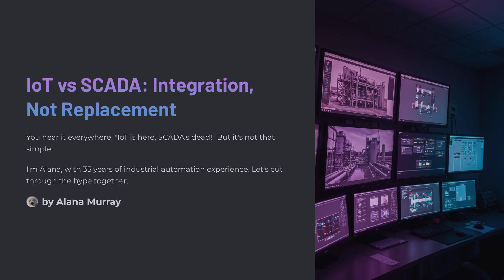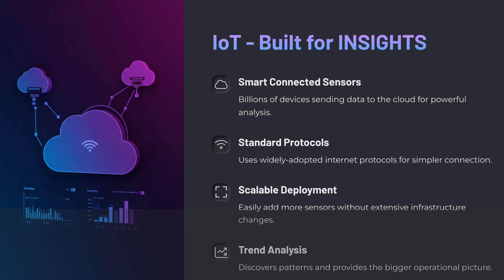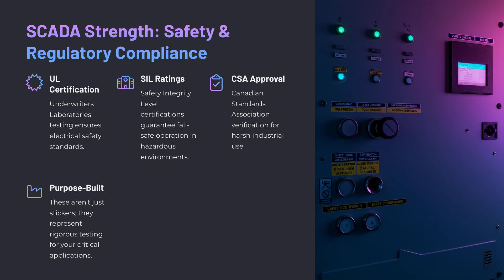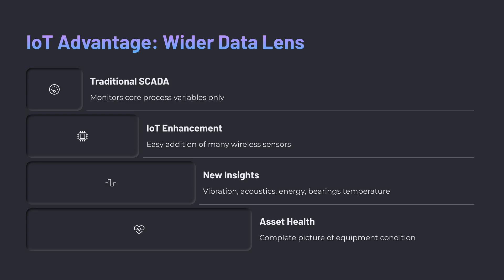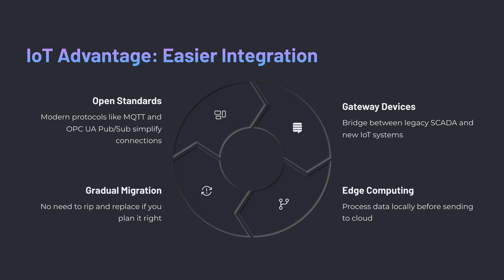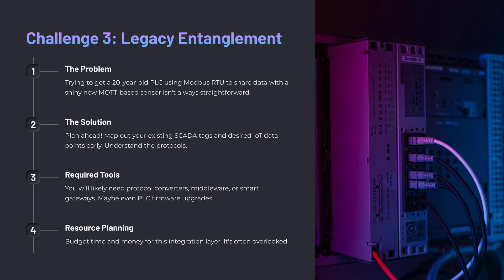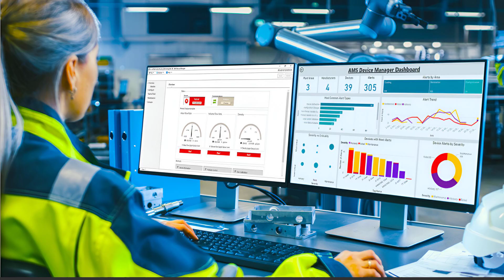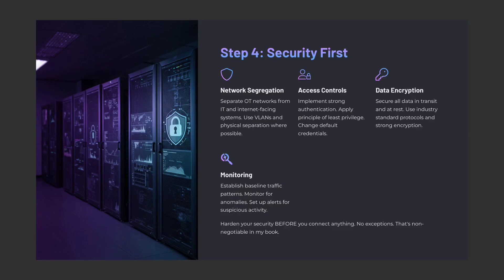Can SCADA Systems SURVIVE the Rise of IIoT Technology?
Is the Industrial Internet of Things (IIoT) making your trusted SCADA system obsolete? Or is there more to the story? With 35 years of hands-on experience in industrial controls, I'm tackling this common question head-on.

In this video, I break down the hype versus reality:

0:00 - Introduction
1:11 - Scada & IIOT Refresher
2:13 - Scada's Critical Role
4:15 - IIOT Benefits
6:27 - Integration Challenges
8:19 - Real World Success
10:41 - Getting Started

Stop wondering and start understanding how these powerful technologies really work together in today's plants. I'll share practical insights on why SCADA remains essential for deterministic control and safety, how IIoT provides invaluable data and predictive capabilities, and crucial tips on how to integrate them without causing headaches (or security nightmares!).

If you're a technician, engineer, or plant manager navigating the world of industrial automation, this video gives you the field-tested perspective you need.

💬 Got questions or your own integration stories? Share them in the COMMENTS below! I try to answer as many as I can.